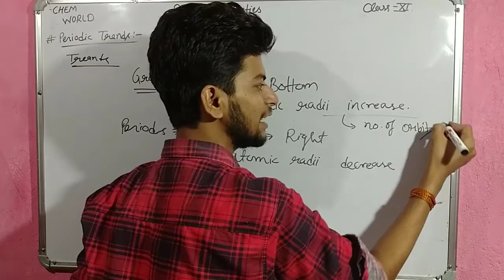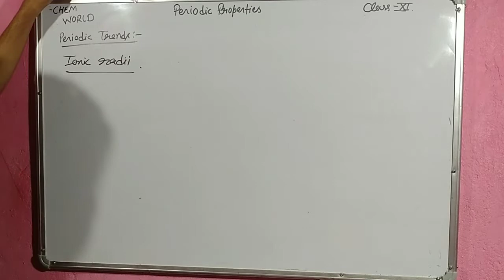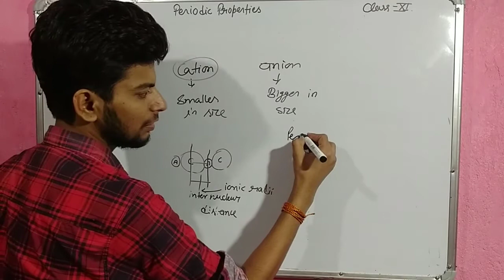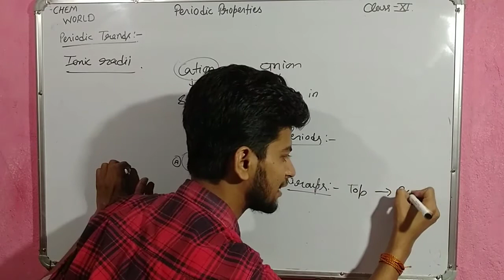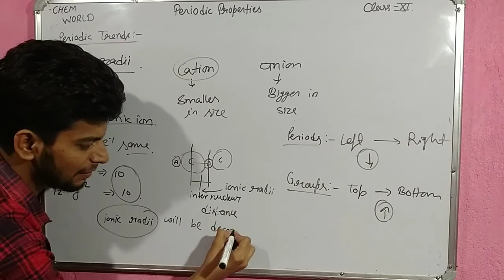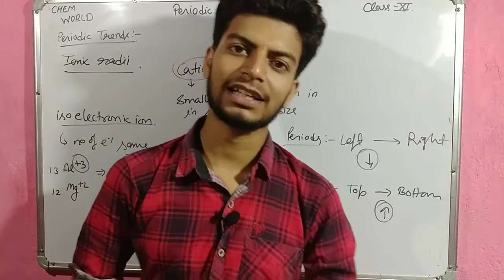|| Atomic radii and ionic radii || Lec 4 by Deependra Kumar ||